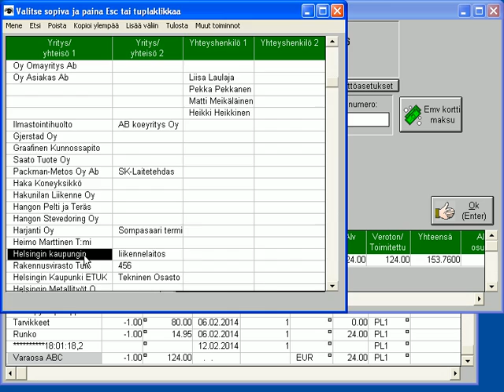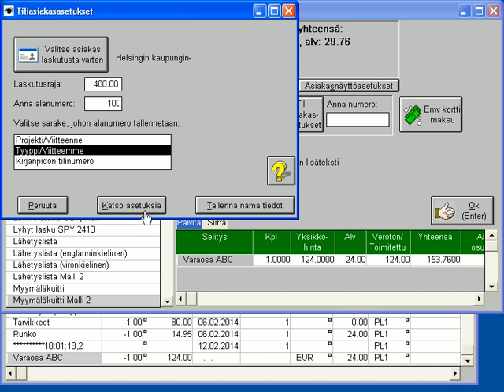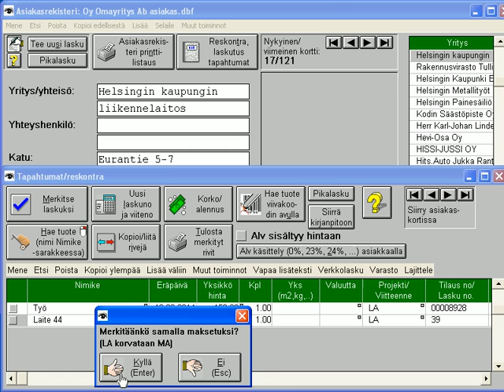Tiliasiakas Datamiken myymälä/kassapääteohjelmassa